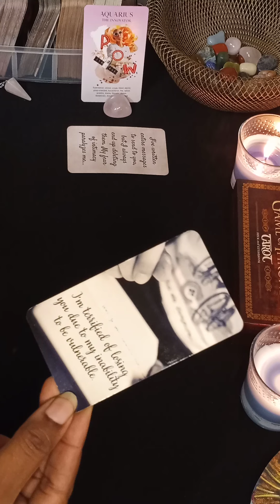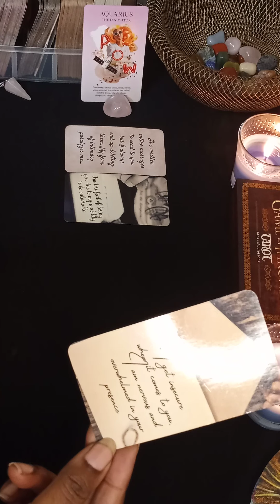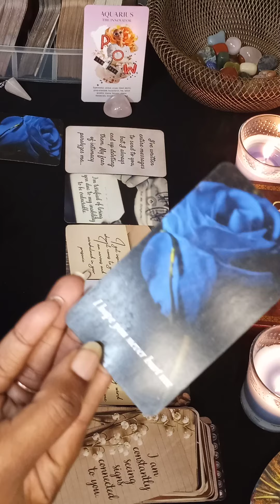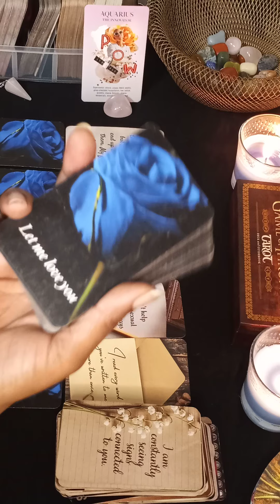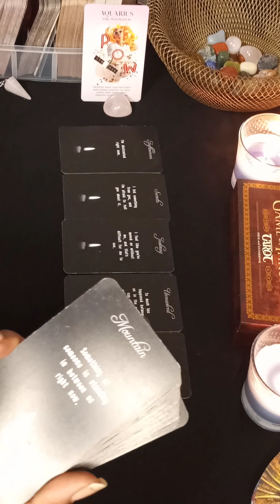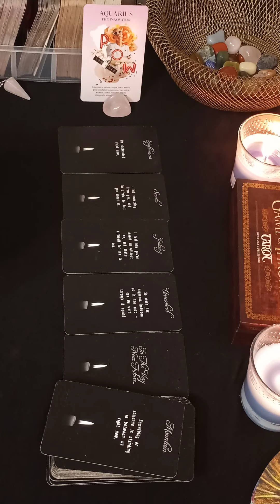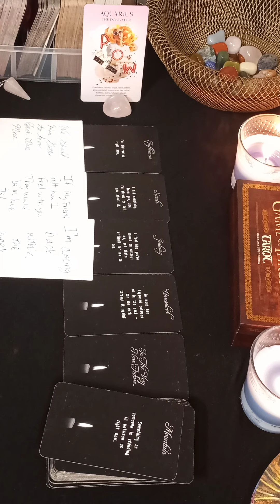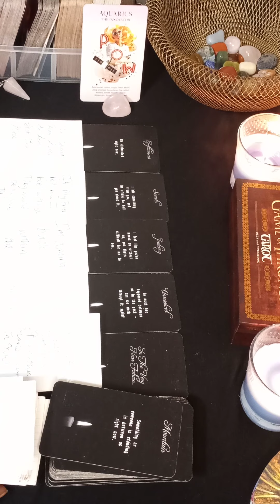Aquarius 💗Love Messages~I Should Have Never Left You!💗